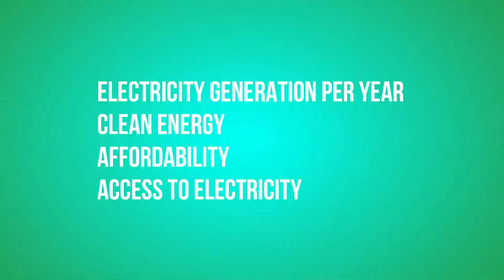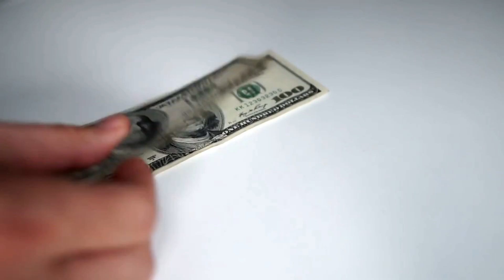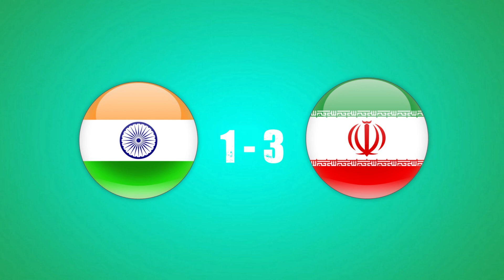INDIA vs IRAN | Electricity Sector Comparison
Electricity Comparison of Two big countries in Asia !!